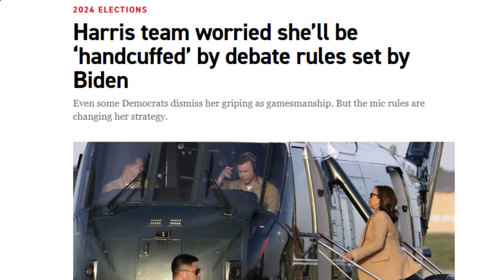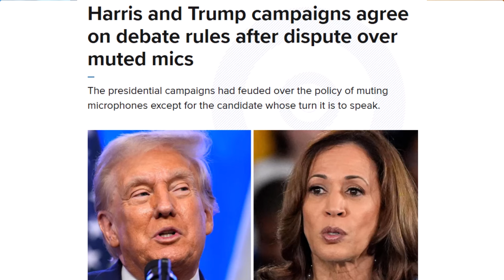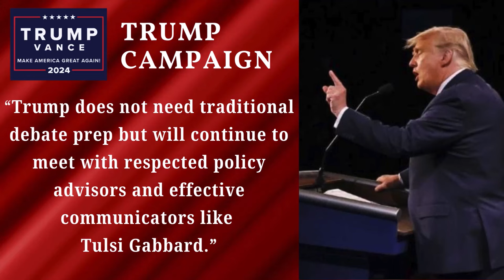Trump-Harris EPIC Presidential Debate- Strategies & Tactics Unveiled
The upcoming Presidential Debate between Donald Trump and Kamala Harris is sure to be an EPIC moment for the history books. This video will unveil some of the strategies & tactics both campaigns plan to utilize.

X @politicsprez